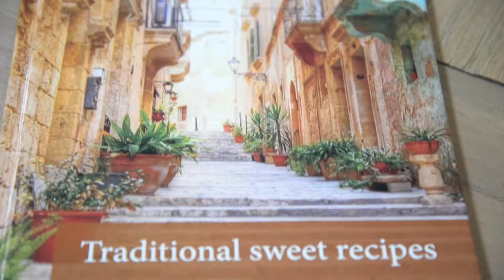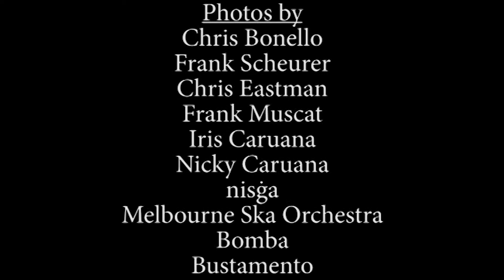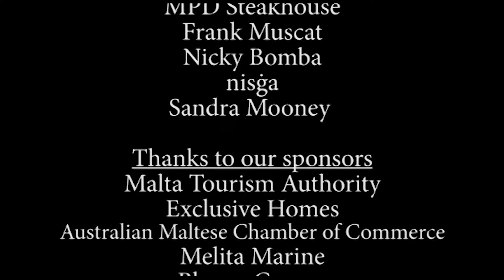Maltese DownUnder Season 3 Episode 11 Segment 3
The 11th episode of season 3 that went to air on the 13th of November 2016 featured developer Frank Muscat in an interview with Marlene Scicluna about his migration story.  Segment in Maltese.